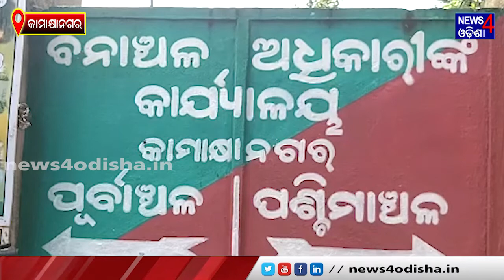ହାତୀ ଆକ୍ରମଣରେ ଜଣେ ମୃତ ଜଣେ ଗୁରୁତର || News4Odisha